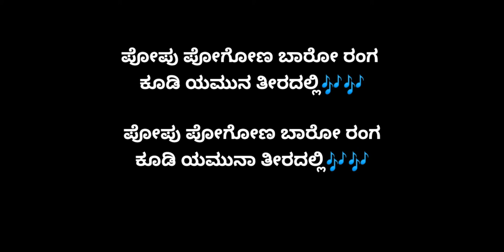ಪೋಪು ಪೋಗೋಣ ಕರೋಕೆ POPU POGONA BARO RANGA KARAOKE (SHASHIDHAR KOTE)